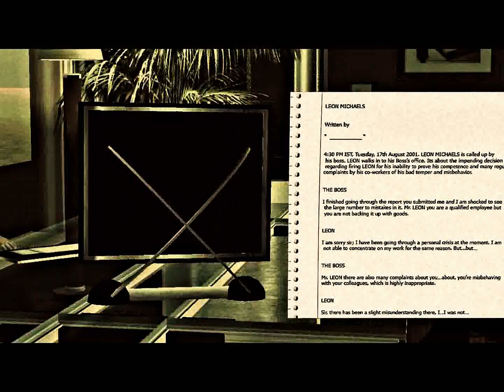"SCRIPTED" [Short Film]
[Krrish Spyker = Pritam Jaykar = Same person. :)]

CREATED USING
Secondlife [Secondlife.com]

NARRATED BY
Keanu Kanto

OTHER V.Os BY
Frankie Miles
Johann Steuben